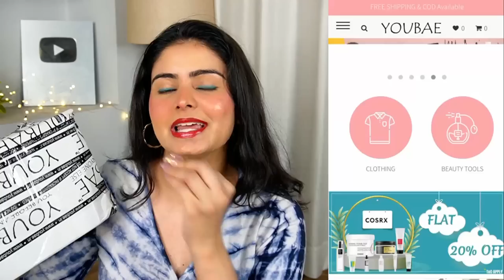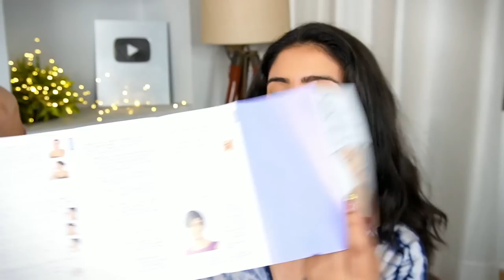Testing *VIRAL* Beauty Tools from YouBae | Hit or Fail ? Kashika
You can also get Freebies with every order. No shipping and cash on delivery available,

Plum: Kashika15
Dot&Key: Kashika15
E'clat: Kashika20
Qurez: Kashika15
MARS Cosmetics: Kashika10
DermaCo: Kashika2022
Dr.Sheth: Kashika20
Aqualogica: Kashika20